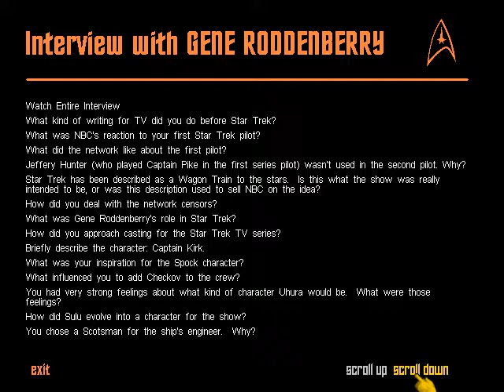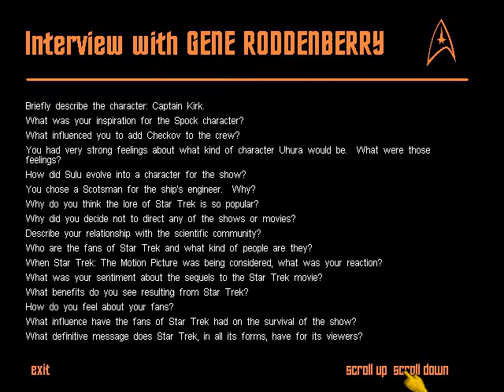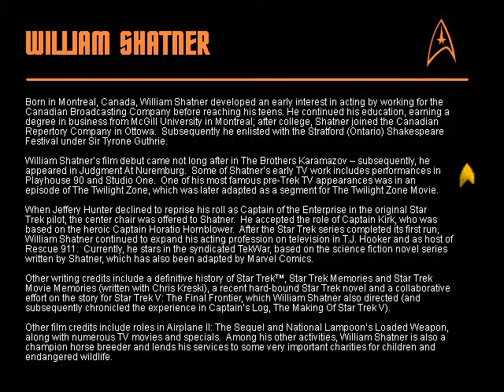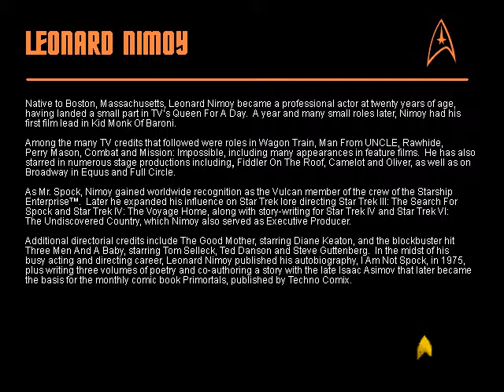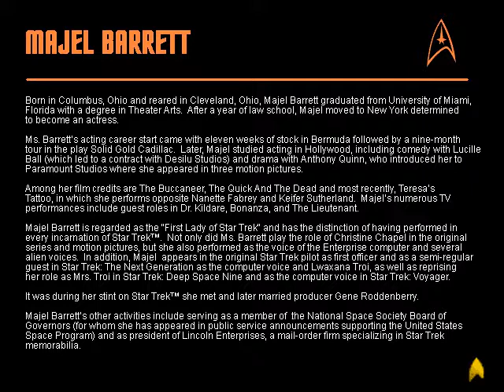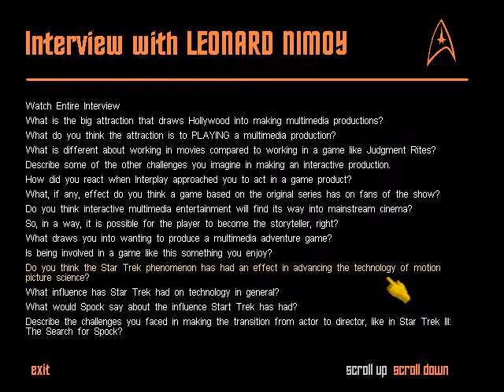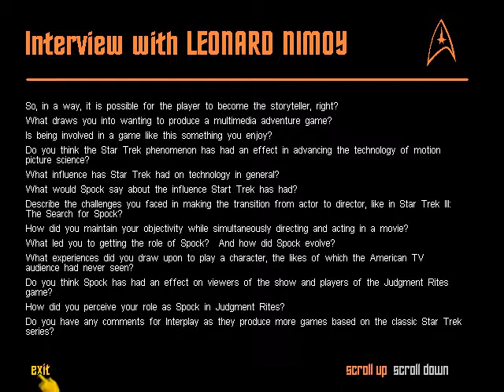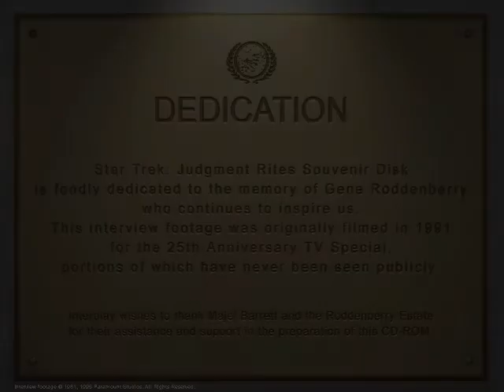Star Trek: Judgment Rites Collector's Disk Walkthrough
There are videos of the Gene Roddenberry and Leonard Nimoy interviews of this disk on YouTube already, so go watch those. This is a walk around the bridge, samples of the making of documentary, the interviews, the biographies, and the credits and dedication. I'm working on redoing this in pixel-perfect resolution, but for now I figured I'd post what I had.